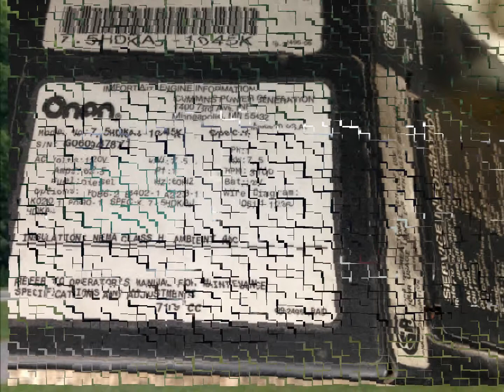2007 DAMON TUSCANY 4072